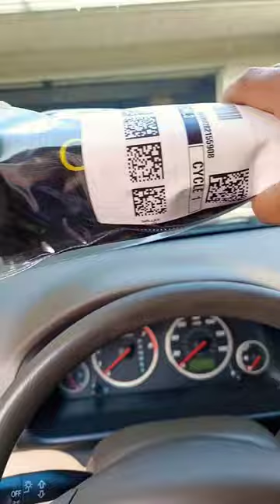Car Windshield 🌞 Sunshade ☀️ 🌤